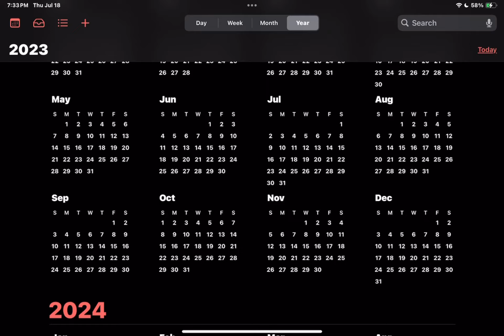When it’s your B-DAY and you realize HSR is…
More Jade LC and Boothill Funds LESSGO